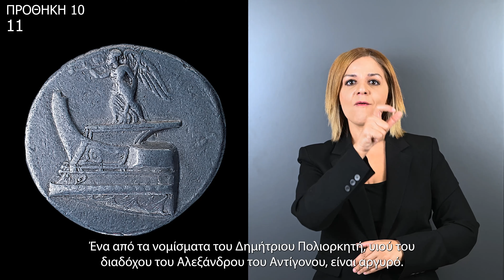ΝΟΜ ΠΡΟΘΗΚΗ 10